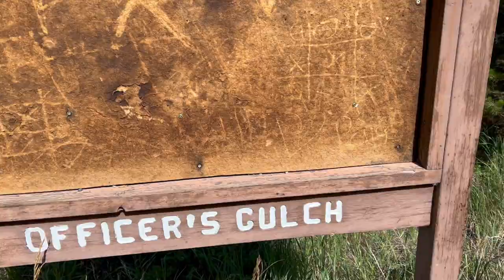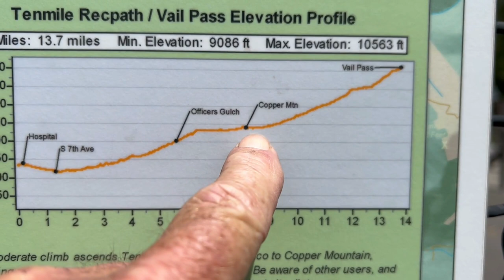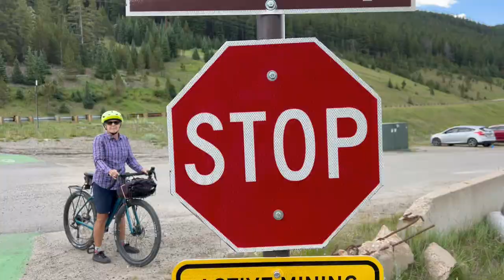Riding Summit County, CO - Final Day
A short August trip to Summit County, Colorado to escape the heat and ride bikes. Day 3 we rode from Frisco to Copper Mountain and beyond.

Bike
American to Euro BB adapter
Pedals 3/4"
Giro Helmets
Wald 137 Basket
1" to 1/8" quill stem adapter
Front rack

Coffee Kit
Camping Pot
Collapsible Pour Over Stand
Carabiner Mug